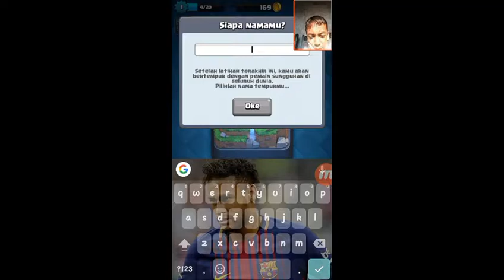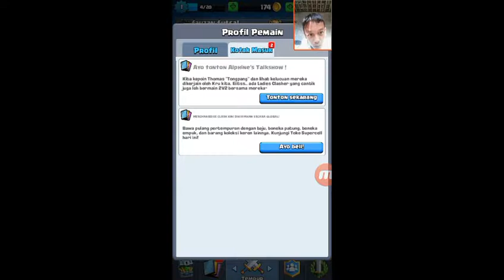clash royale walkthrogh part 1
enjoy ok